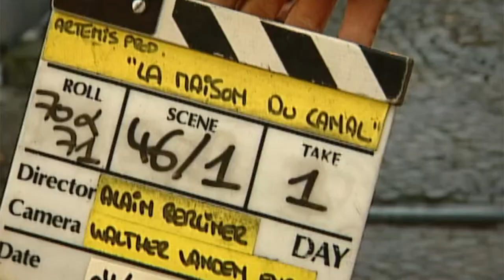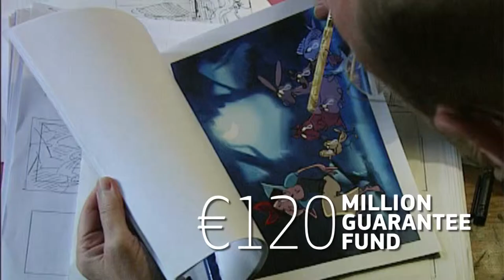Welcome to Creative Europe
A look at the European Union's new Creative Europe programme for 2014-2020, which brings together the outgoing MEDIA and Culture programmes.

At least 100 million people will be reached through projects financed by Creative Europe from 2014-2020. The cinema and audiovisual sector will receive more than €800 million, and culture will get €450 million.